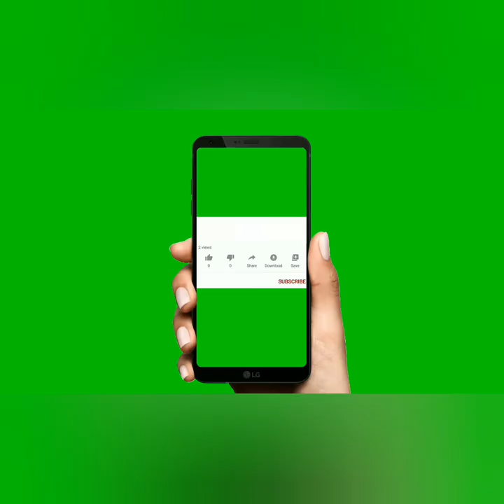WebPro Official #Daily GCC Currency Exchange live rates for Indian Rupee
Daily GCC Currency Exchange live rates for_#Pakistan Rupee
Daily GCC Currency Exchange live rates for_#Indian Rupee
Daily GCC Currency Exchange live rates for_#Sri Lankan Rupee
Daily GCC Currency Exchange live rates for_#Philippine Peso
Hey everyone my name is Afsal welcome to "WebPro Official" I ❤️ 🇮🇳

I'm Uploading Videos On My Channel
Technical, Gaming, Android Mobile Tips And Tricks, Application Review , Etc .

Thanks For Reading My About